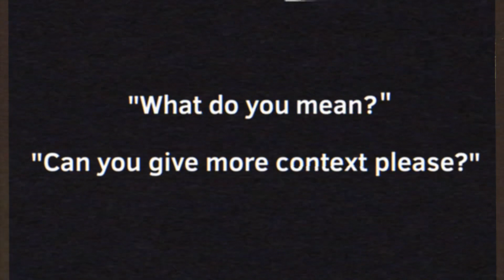Part 2: project P.A.I.T.O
We have to uncover the secrets of Soup earth and his “friends”

Safety video for encountering AI clones